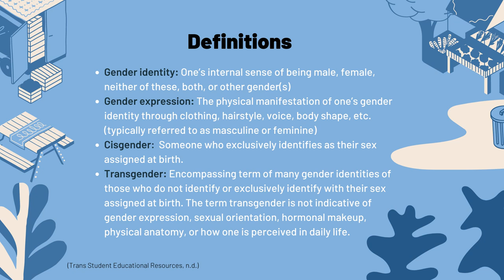Can you be a nonbinary figure skater? What's the role of gender in figure skating?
Pronouns: They/She
The world is changing and people are finding meaningful terms to describe themselves, or not at all. With the likes of Timothy LeDuc coming out as nonbinary in the last year, it's hard to ignore how deeply entrenched figure skating is in gender normativity. My question is: can figure skating change to be meaningfully inclusive, and will it? This is the start of many conversations I intend to have on this topic.